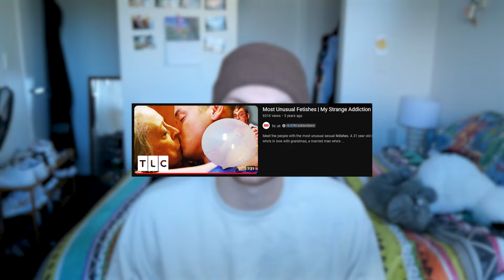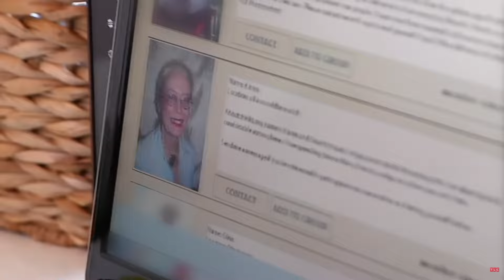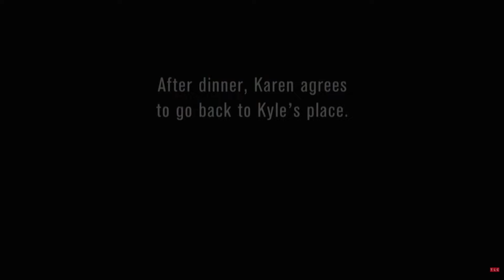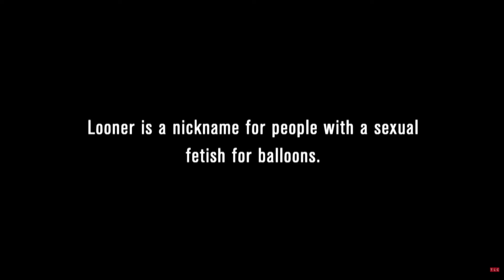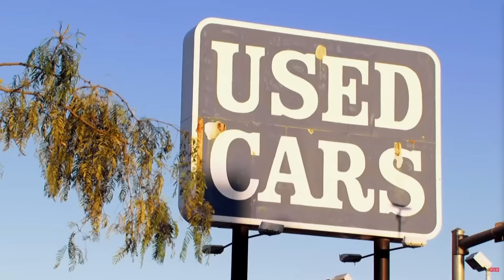Man is in Love With Balloons (Weird Fetishes)